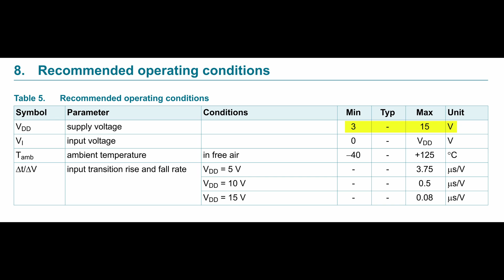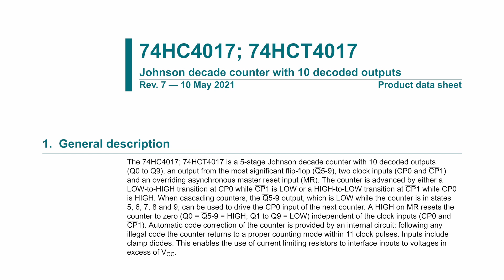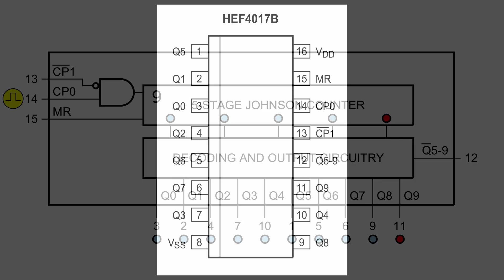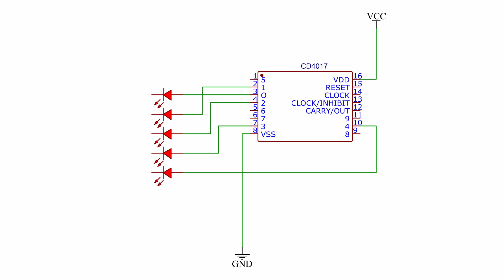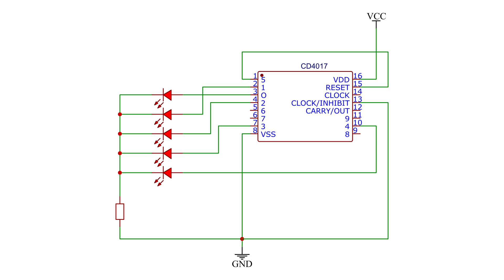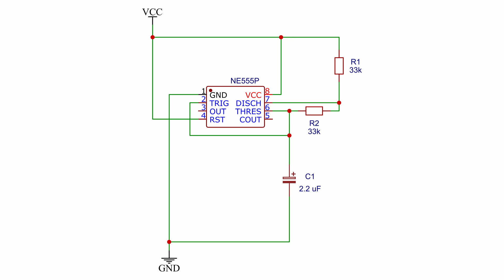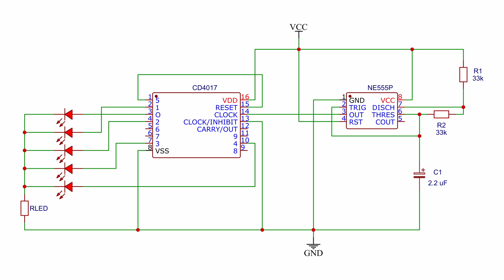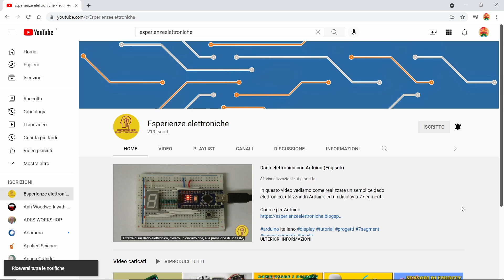Luci sequenziali con CD4017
Vediamo il funzionamento dell'integrato CD4017 realizzando un semplice circuito di luci sequenziali. Nel video scopriremo che anche nei circuiti più semplici si nascondono insidie che non vanno sottovalutate.